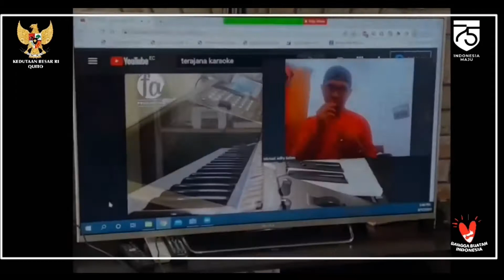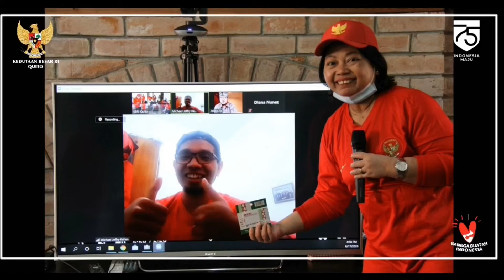RANGKAIAN PERINGATAN HUT RI DI LUAR NEGERI!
KBRI Quito telah menyelenggarakan upacara pengibaran bendera merah putih dalam rangka memperingati HUT RI ke-75 secara terbatas dan tetap dengan ketentuan protokol kesehatan. Acara berlangsung dengan tertib, lancar dan khidmat.